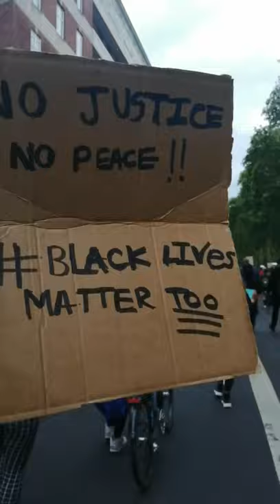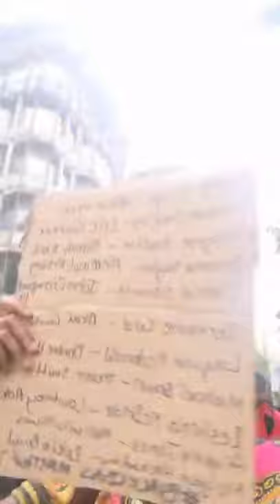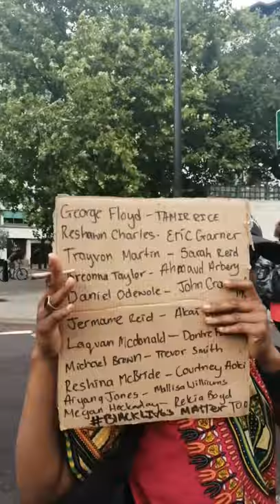Black Lives Matter Protest London 3rd June 2020